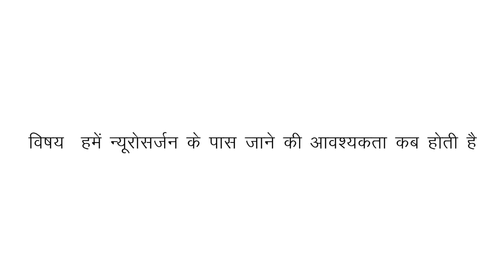When to Consult a Neurosurgeon for Brain & Spine Treatment? | Dr. Ashish Kumar Shrivastava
Neurological issues are often ignored or misdiagnosed due to misinformation or fear. However, it's important to recognize when to seek professional advice from a neurosurgeon, especially for conditions related to the brain and spine.

In this informative video, Dr. Ashish Kumar Shrivastava, Senior Consultant in Neuro and Spine Surgery at Dharamshila Narayana Superspeciality Hospital, Delhi, explains the critical signs that indicate the need to consult a neurosurgeon. Whether it’s a brain tumor, congenital condition, trauma, or spine-related issue, early consultation with a specialist can help prevent complications and ensure proper treatment.

Dr. Shrivastava discusses the various neurological problems that require expert attention, such as spinal cord injuries, brain injuries, and other diseases affecting the brain and spine. Understanding when to seek help can make a significant difference in the treatment and outcome of these conditions.

If you or a loved one are experiencing any neurological symptoms or disorders, this video will guide you in making the right decision on when to consult a neurosurgeon.

At Dharamshila Narayana Superspeciality Hospital, we specialize in brain and spine surgeries, providing the highest level of care with advanced treatments for neurological conditions.